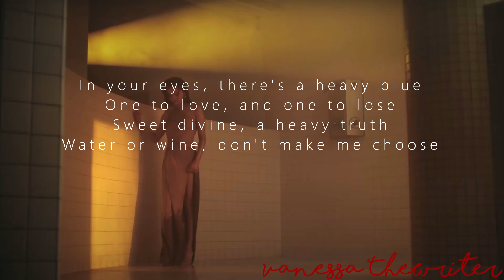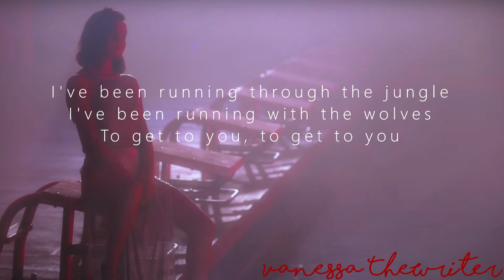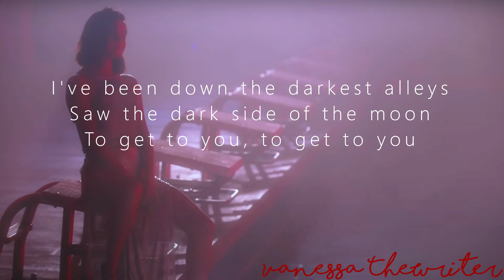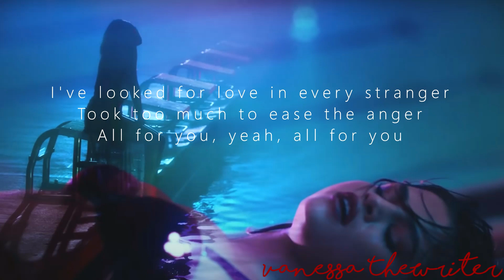Selena Gomez & Marshmello – Wolves | Lyrics-Video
Ich liebe diesen Song aber fürs Gitarre spielen ist das die Hölle. Das musste einmal gesagt werden weil das f***ed so das Gehirn ab.